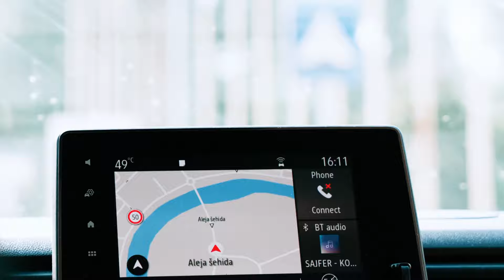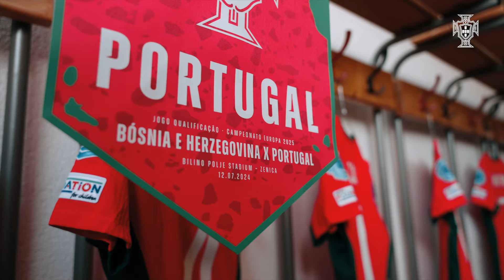PORTUGAL ON VIEW #30 | Bosnia and Herzegovina x Portugal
De regresso à Liga A da Liga das Nações! 🇵🇹⛵Navegadoras

Back to League A of the Nations League! 🇵🇹⛵